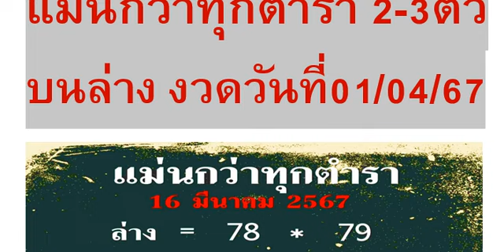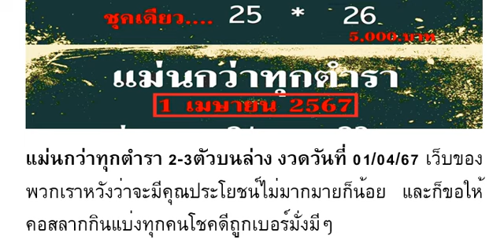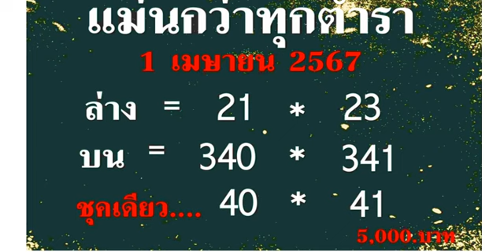🇹🇭2-3ตัวบนล่าง 100%🇹🇭 แ ม่ นก ว่ า ทุ ก ตํ าร า 2- 3 ตั วบ น ล่ าง งวด วัน ที่ 01/04/67